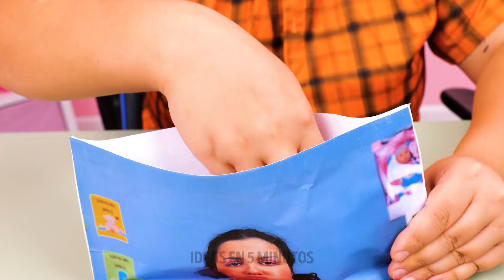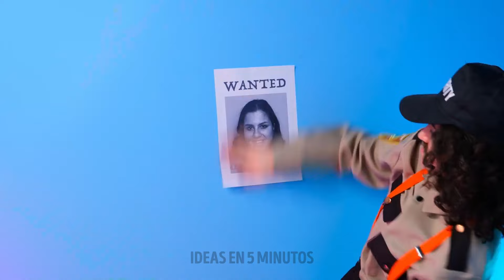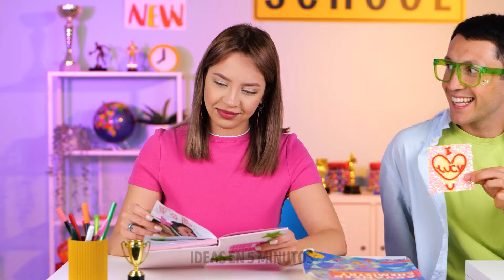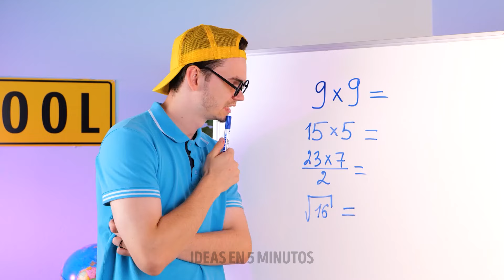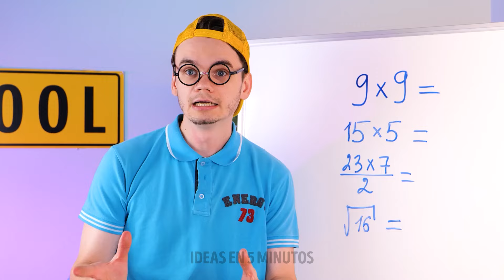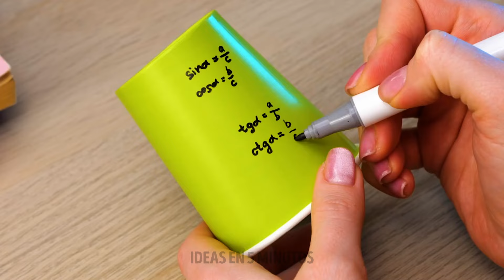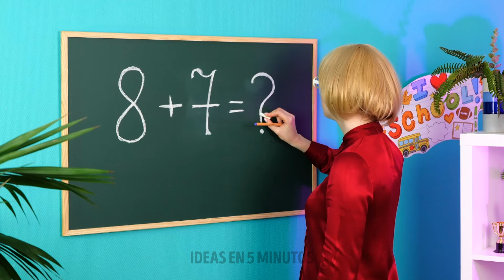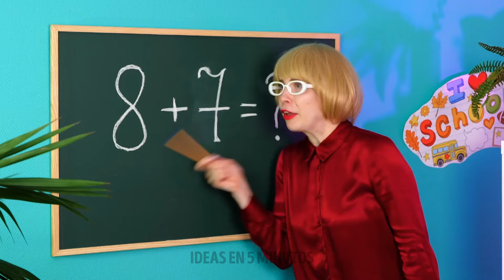¡Crea tus propios juguetes antiestrés DIY para relajarte!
¿Estás cansado de comprar juguetes antiestrés caros? En este video, te mostraremos cómo hacer tus propios juguetes antiestrés caseros, divertidos y únicos. Desde pelotas antiestrés hasta artículos para aliviar la ansiedad, te guiaremos a través de las formas más fáciles y creativas de crear tus propios juguetes antiestrés utilizando materiales de uso diario. Di adiós al aburrimiento y hola a la calma con estos juguetes hechos a mano que puedes personalizar a tu gusto. Así que, ¡ponte creativo y comencemos!